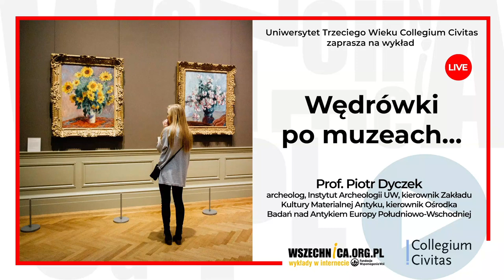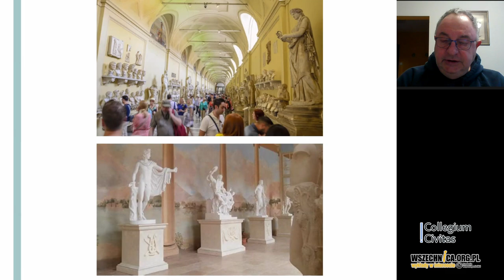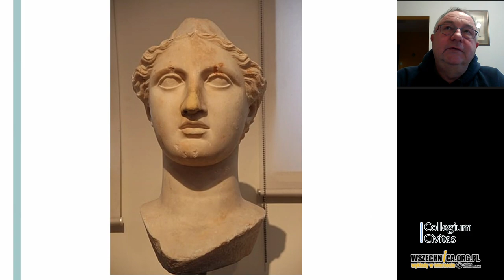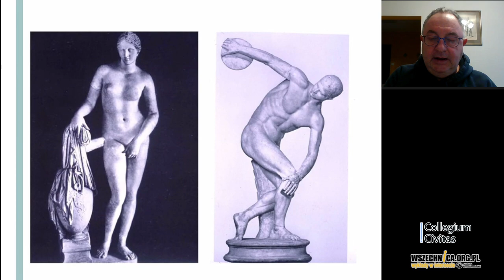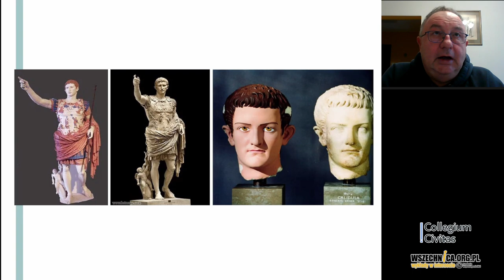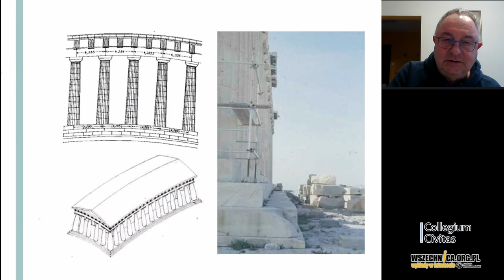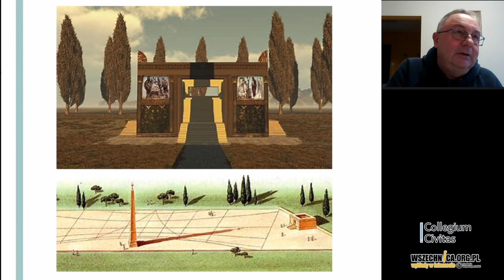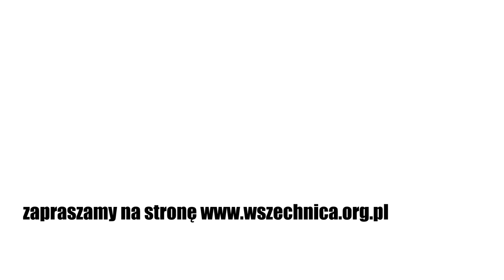Wędrówki po muzeach... / prof. Piotr Dyczek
Wraz z Uniwersytetem Trzeciego Wieku Collegium Civitas zapraszamy na wykład prof. Piotra Dyczka

Prof. Piotr Dyczek - archeolog, Instytut Archeologii UW, kierownik Zakładu Kultury Materialnej Antyku, kierownik Ośrodka Badań nad Antykiem Europy Południowo-Wschodniej.